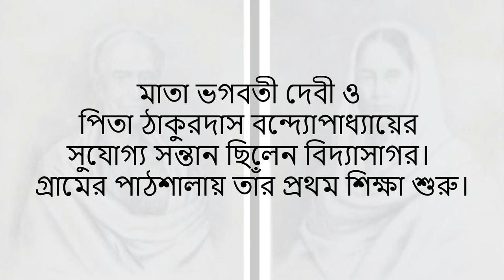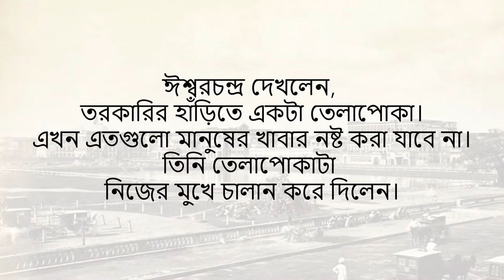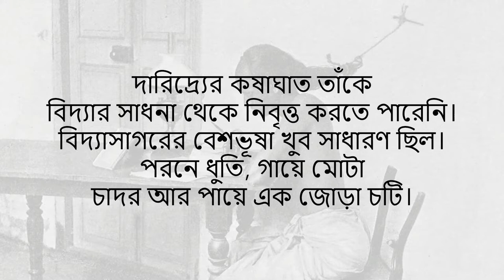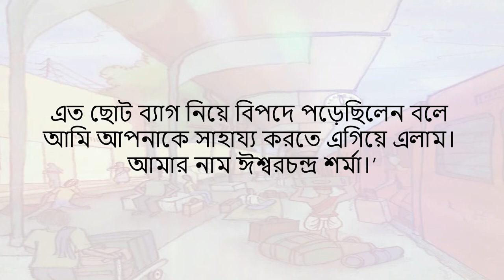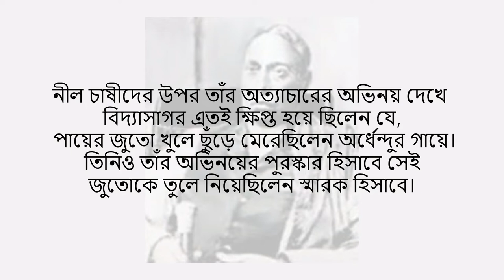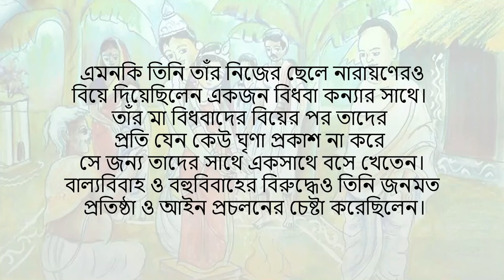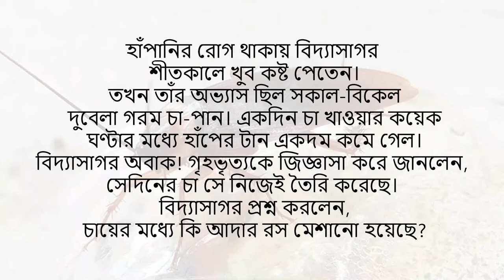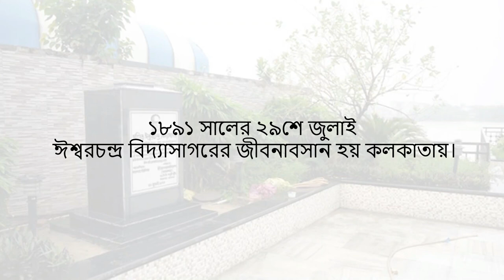সর্বকালের সর্বশ্রেষ্ঠ বাঙালি ঈশ্বরচন্দ্র বিদ্যাসাগর